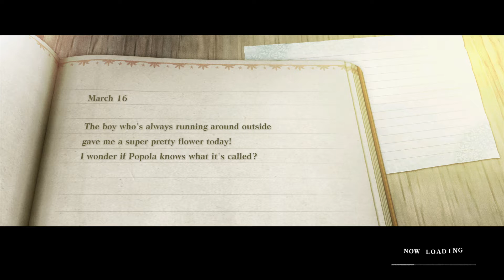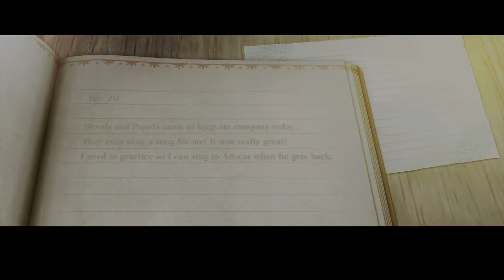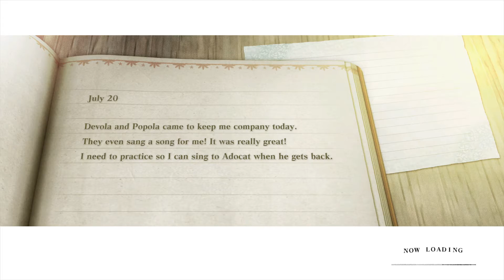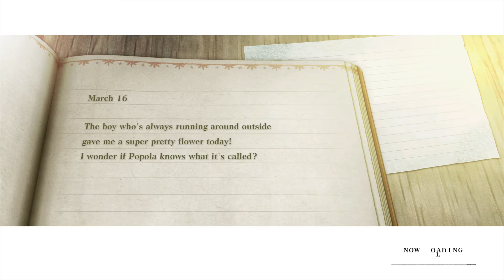NieR Replicant part 4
Meet Kainé,  face a bulldrome and finally delivered the package (After more breaks)